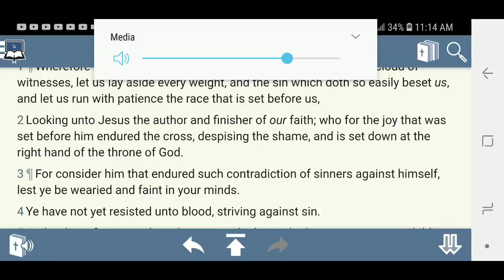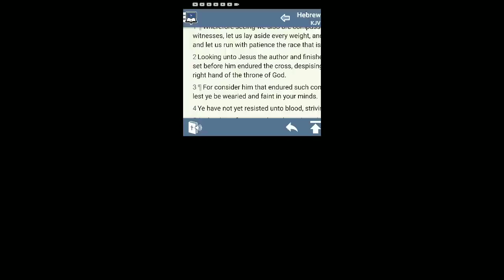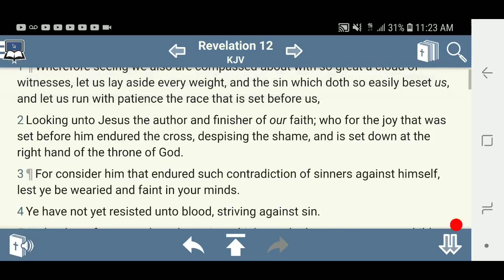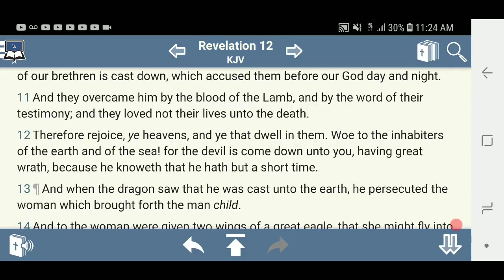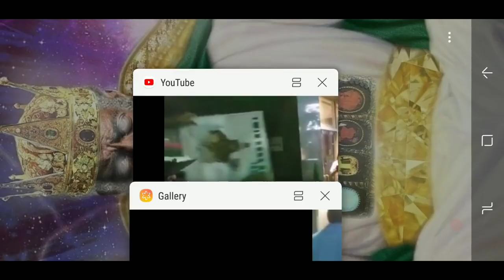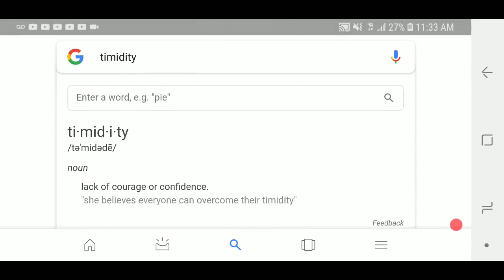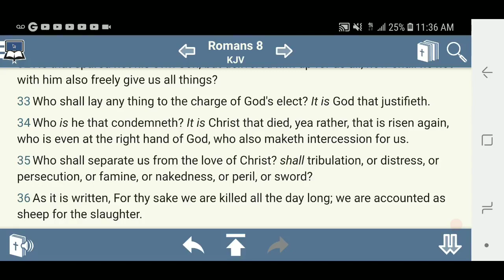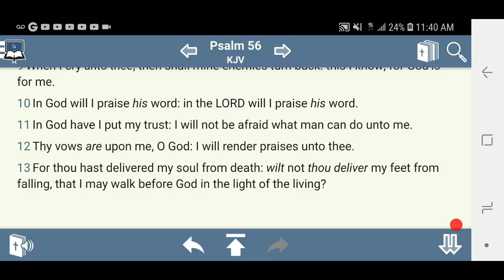TESTIMONY THE LORD DELIVERED US FROM THE SWORD AT CAMP